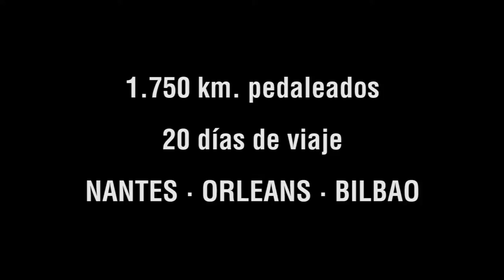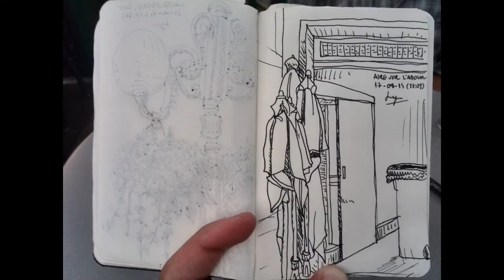Francia en bici 3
Tercera y última parte (días 12-20) del viaje en bici que 3 bilbainos realizamos del 1 al 20 de agosto de 2014 desde Nantes hasta Bilbao.